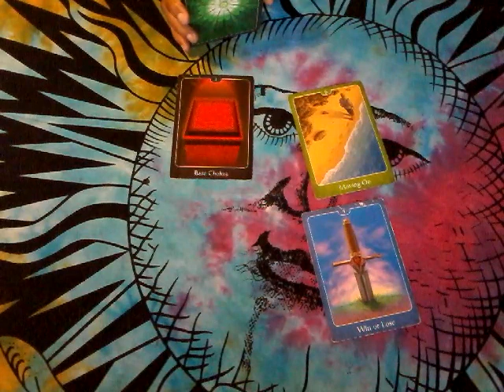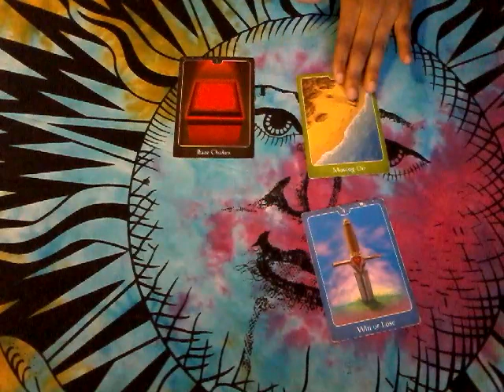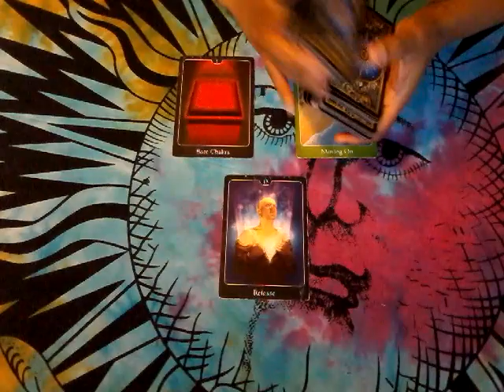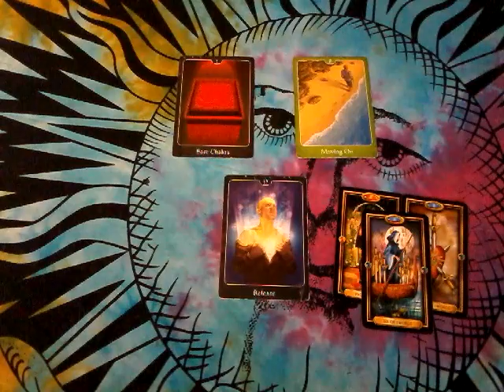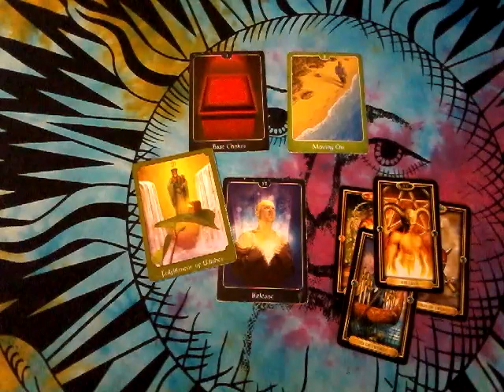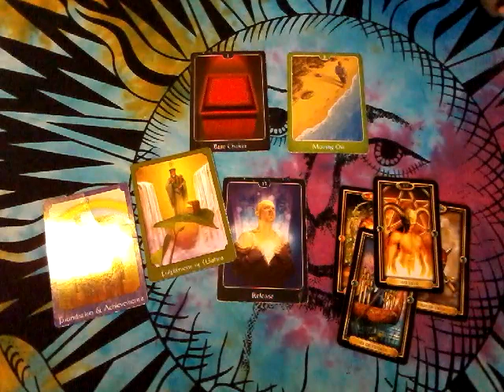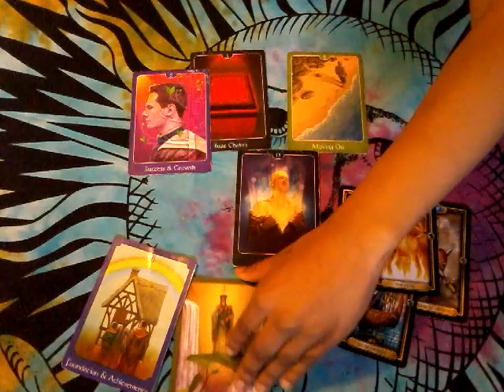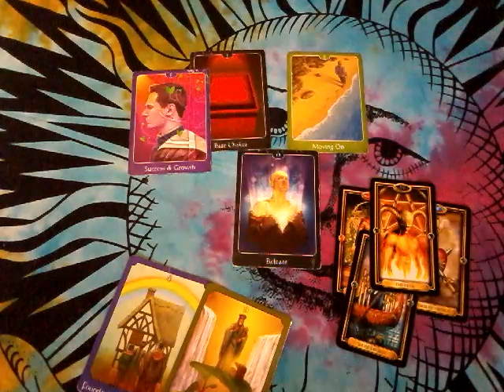Celebrity Psychic Reading REQUESTED *Selena Gomez and The Weekend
Soulmate/ Twin Flame/ Divine Partnership  Reading Special ❤️

For a limited time receive a Twin Flame, Soul Mate or Divine Partnership Love Reading for just $20.

*Includes 5 questions of your choice
*Deck of your choice (The Lovers Path Tarot, Romance Angels Oracle, Wisdom Of The Oracle, Psychic Tarot Of The Heart and True Love Oracle Cards)
*Voice or Video Recording upon request
*Payments accepted through PayPal (Will show up as my old YouTube channel name "Ghetto Fairy Tarot")

Much love,
Chenoa